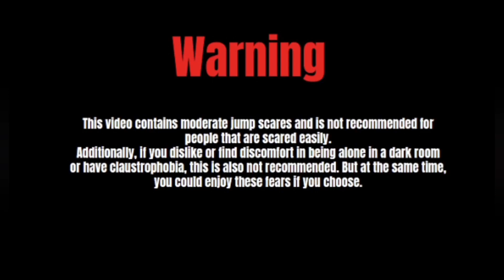Muhnochwa😨:- Indian urban legend☠️💀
Video from:-

Images:-